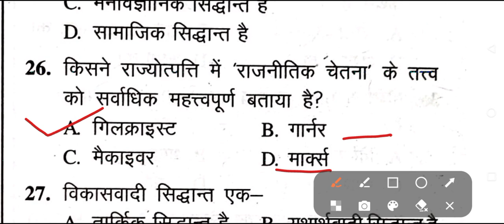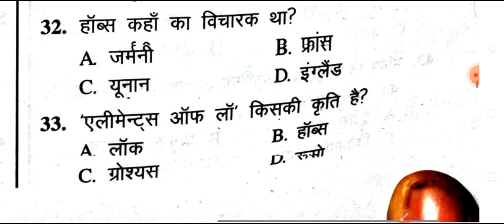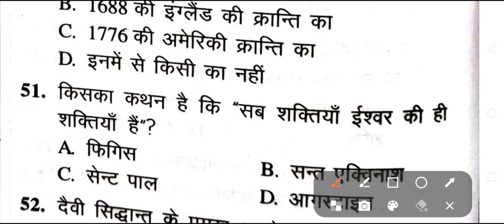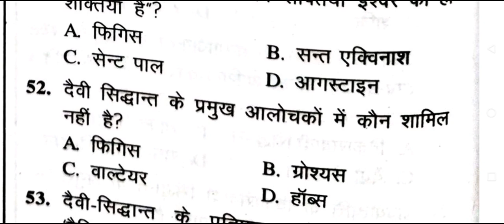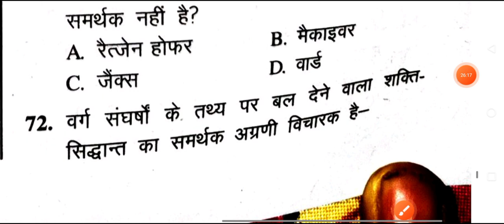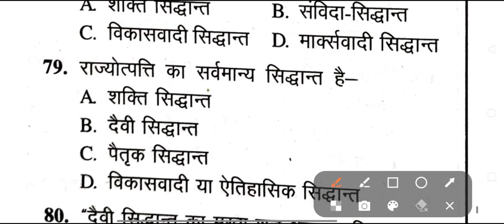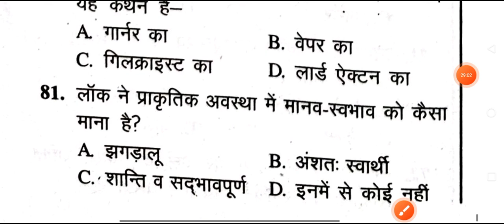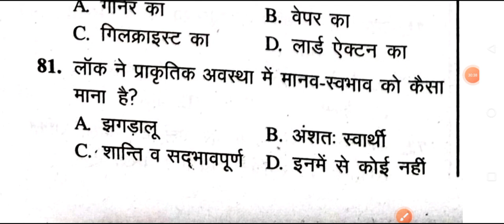TGT PGT Civics Practice Set #4 |राज्य की उत्पत्ति के सिद्धांतों से संबंधित Imp प्रश्न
Political Science practice set for tgt pgt exam 2023
राजनीति विज्ञान प्रैक्टिस सेट

Tgt pgt civics,
राज्य की उत्पत्ति के सिद्धांत,
political science practice set
Theories of origin of state,
Social contract theory,
Tgt pgt civics practice set pdf,
Tgt social science,
Margdarshan for civil services Political science,
Important questions political science,
uppscgic_civics, Tgt pgt exam civics test paper,
Political science important question, tgt exam civics 2021,
Tgt pgt social science,
Gic pravakta rajniti vigyan,
Margdarshan Indian constitution,
General studies Indian Polity,

TGT PGT civics practice set 2023

POLITICAL SCIENCE PRACTICE SET TGT/ PGT/NET/JRF TEACHER EXAM/UP TGT/PGT/DSSSB 2023